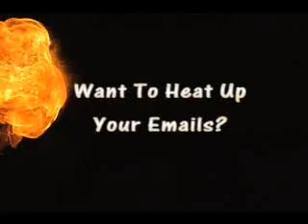Funny Email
Do something different - don't just pass along the same old emails to your friends. Use these free templates and a few "X's" to send them something funny and unique.
PLUS lots of jokes, comics, funny greeting cards and cartoons.
This site is different!